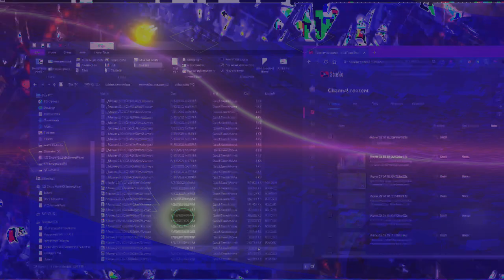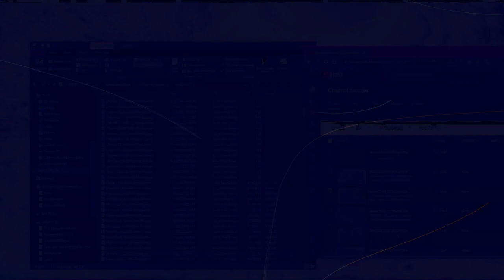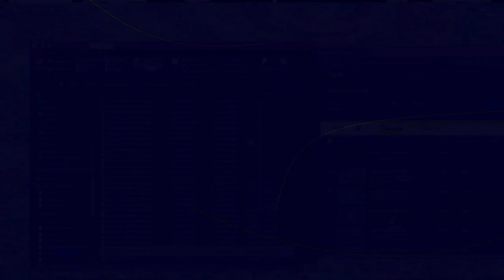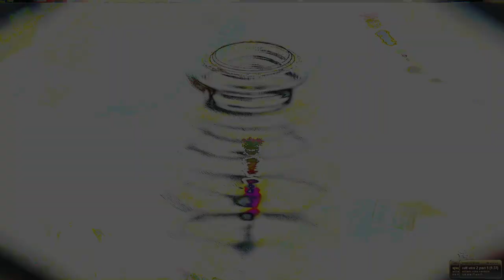Movie 24 08 29 19h48m40s